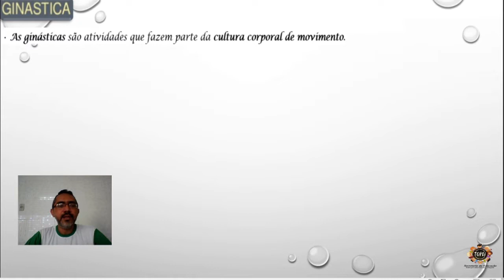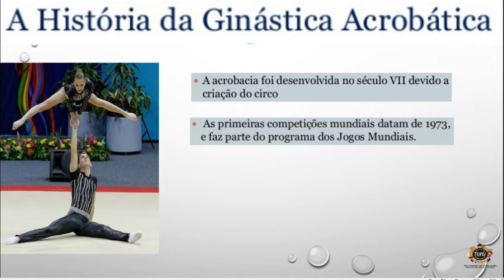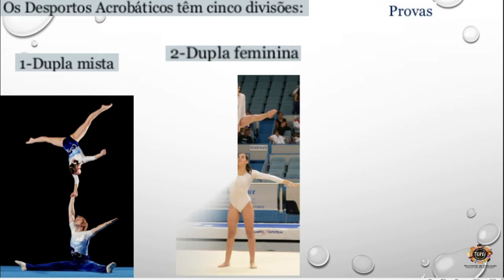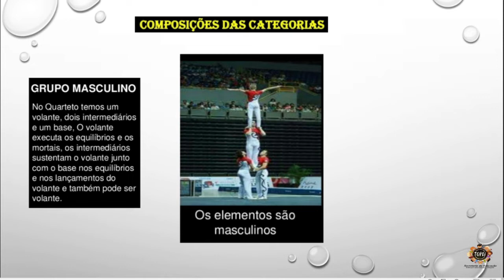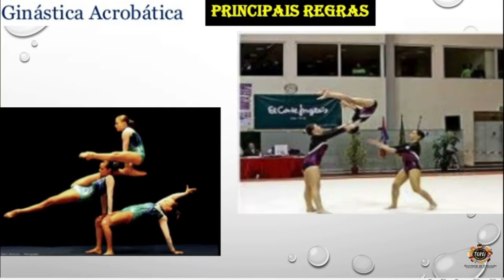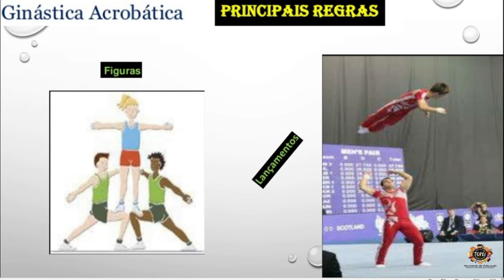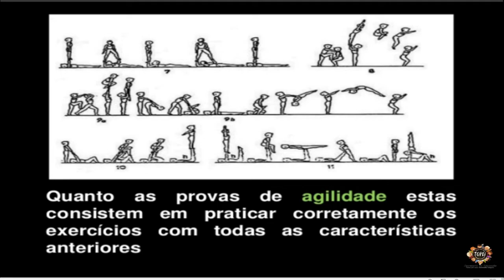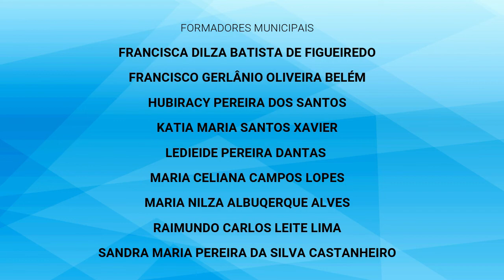10 EDF69 EFII 04 09 2020